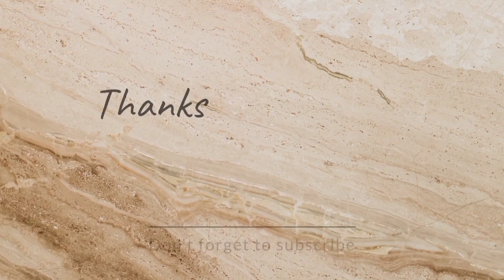jalan anyar leles garut@AM_VLOGER